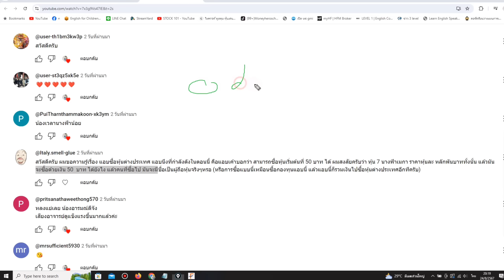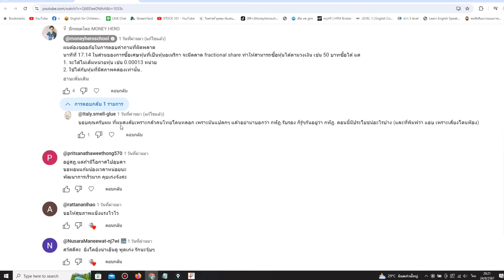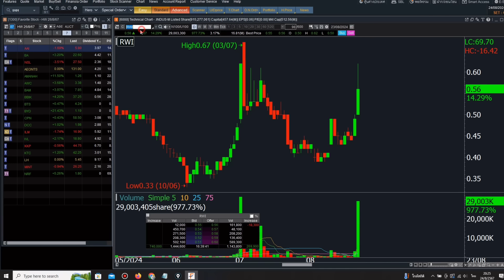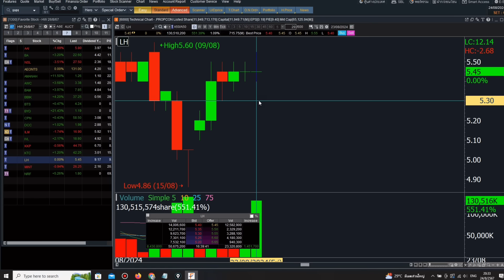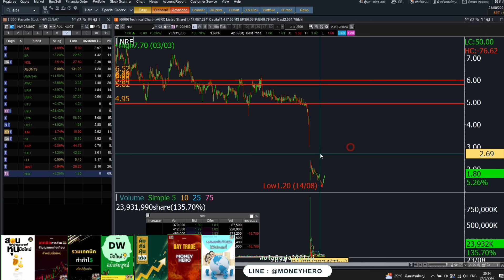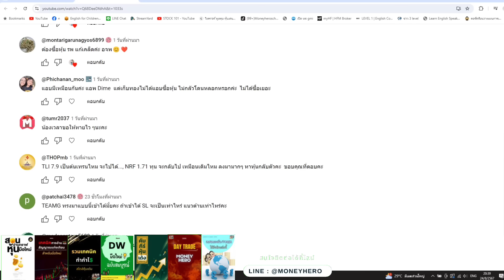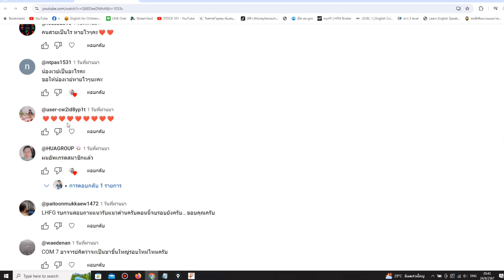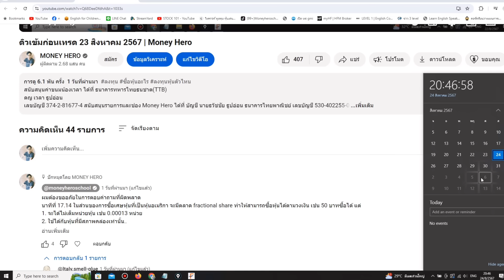ติวเข้มก่อนเทรด 26 สิงหาคม 2567 | Money Hero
สนับสนุนค่าขนมน้องเวลา ได้ที่ ธนาคารกรุงไทย(KTB)